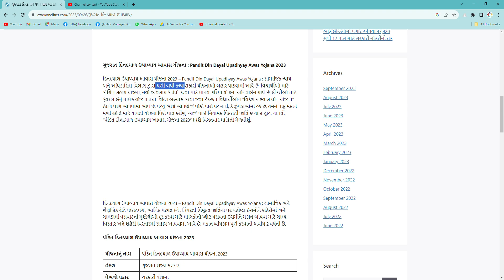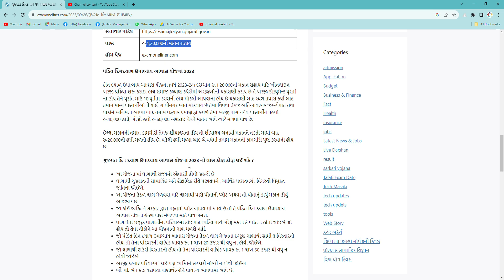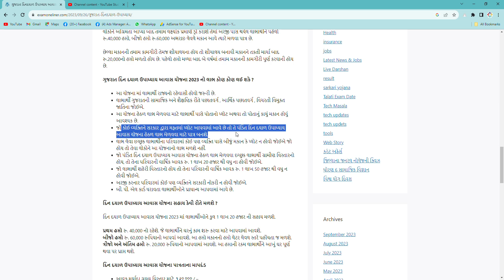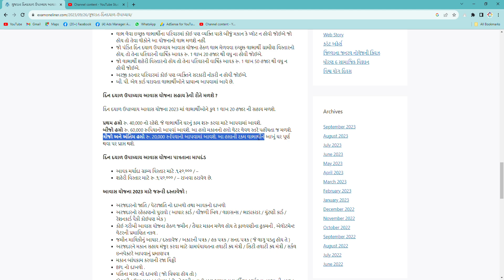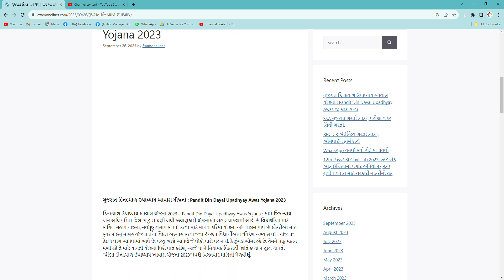ગુજરાત દિનદયાળ ઉપાધ્યાય આવાસ યોજના Pandit Din Dayal Upadhyay Awas Yojana 2023